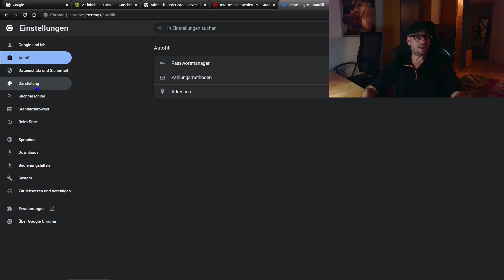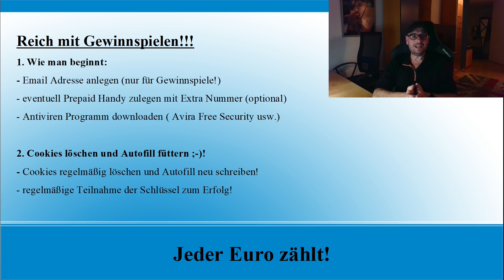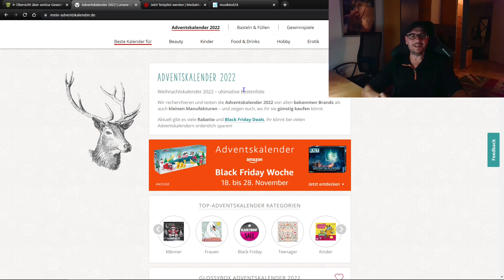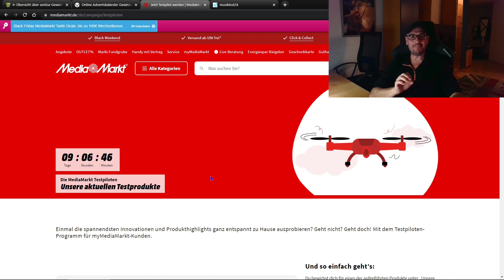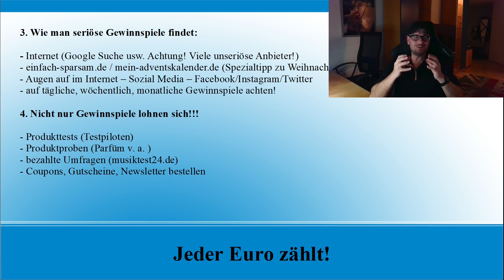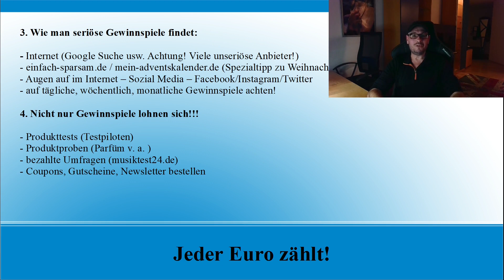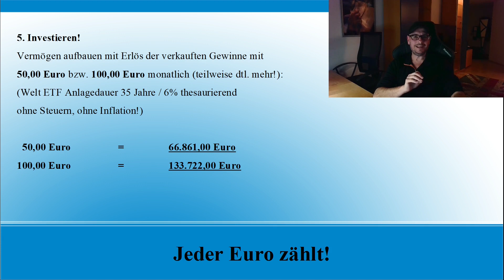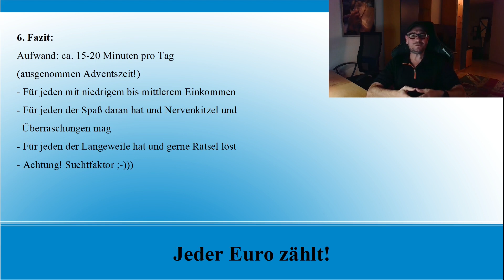Spezial!!! Reich mit Gewinnspielen!!!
Reich mit Gewinnspielen! Was sich auf den ersten Blick zunächst sehr unlogisch und unwirklich anhört, wird auf den zweiten Blick zu einer ernsthaften Möglichkeit, seine Altersvorsorge aufzubessern. Anschaulich wird im Video erklärt, wie man anhand von gratis Gewinnspielen im Internet, ein Zusatzeinkommen generieren kann, welches klug in einen Welt-ETF investiert wird. Der Sinn dahinter ist, mit geringem Mehraufwand, zusätzliche Mittel für die Altersvorsorge und gegen Altersarmut zu haben!

Inhalt:
00:00 - Einleitung
00:52 - 1. Wie man beginnt
02:54 - 2. Vorbereitung
05:50 - 3. Wie man seriöse Gewinnspiele findet
10:00 - 4. Nicht nur Gewinnspiele lohnen sich!
13:46 - 5. Investieren!
16:45 - 6. Fazit
19:25 - Abspann mit Spezialtipp!